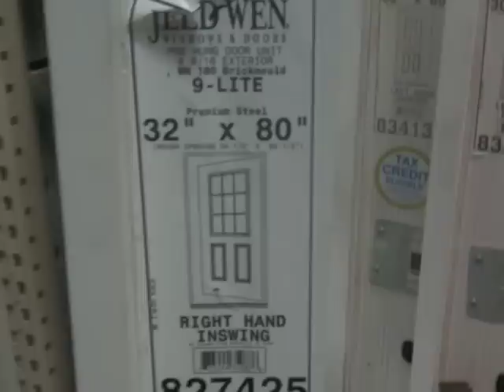Building a Guest Cottage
Video chronicles the construction of a 10' x 14' guest cottage in the Catskill Mountains of New York State. Thanks, KW, GB, JR and the many others that gave up their weekends to help.